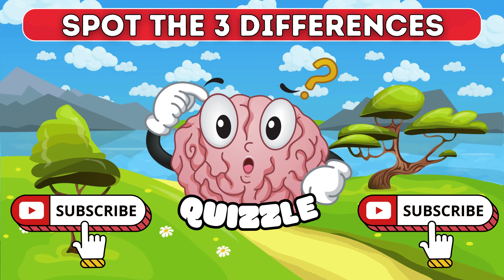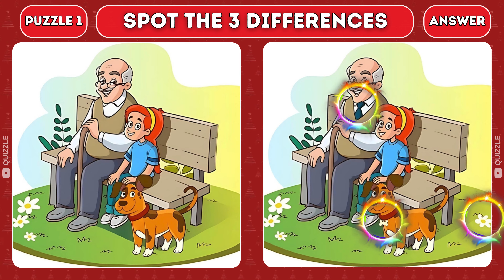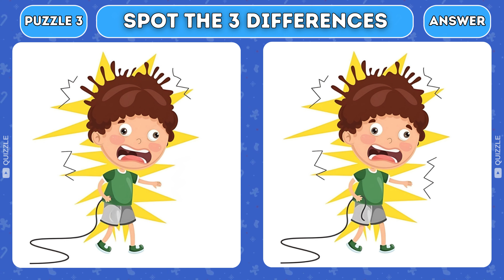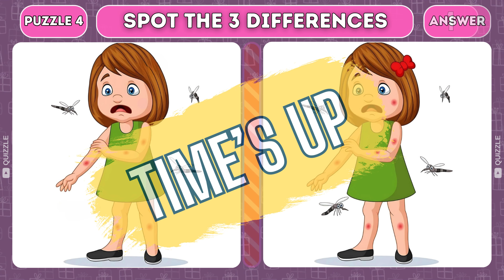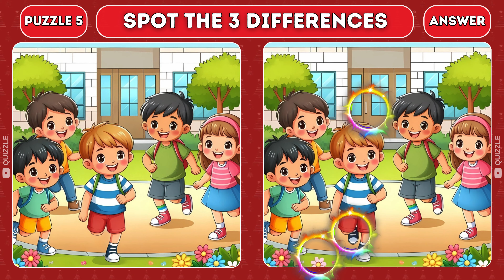Only Geniuses Can Find the Difference! | Spot the Difference Picture Game #27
Welcome to our 'Spot The Difference' puzzle game series! Challenge yourself with a range of puzzles from easy to impossible levels. Can you find all the differences? Join the fun and sharpen your observation skills today!"

Explore Puzzle Games on Amazon

Chapter
00:00 Intro
00:02 Puzzle 1
01:32 Puzzle 1 (answer)
01:40 Puzzle 2
03:09 Puzzle 2 (answer)
03:17 Puzzle 3
04:47 Puzzle 3 (answer)
04:55 Puzzle 4
06:24 Puzzle 4 (answer)
06:32 Puzzle 5
08:02 Puzzle 5 (answer)
08:09 Outro